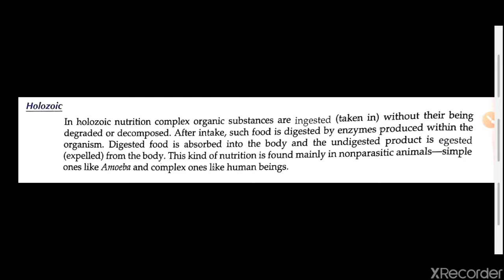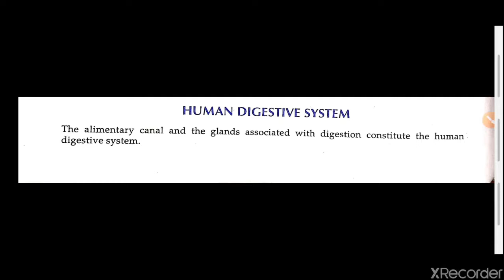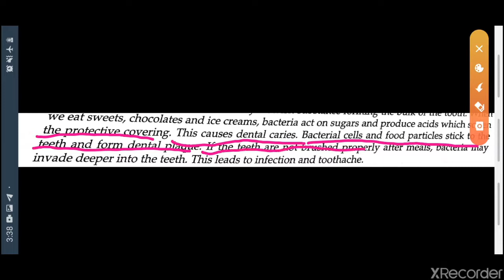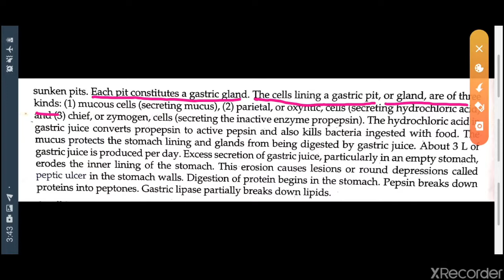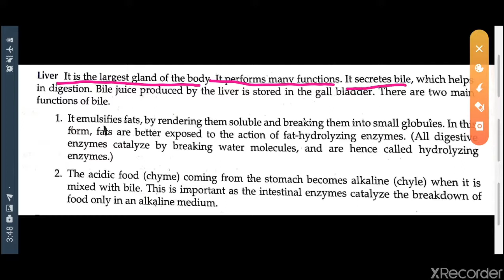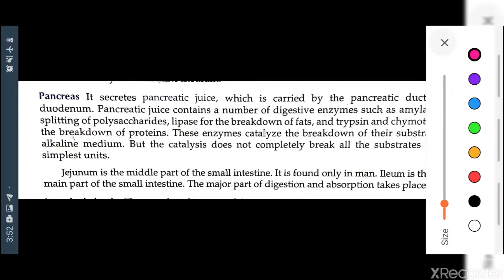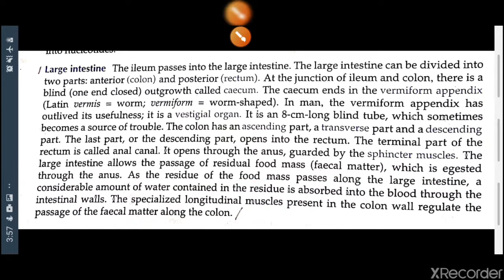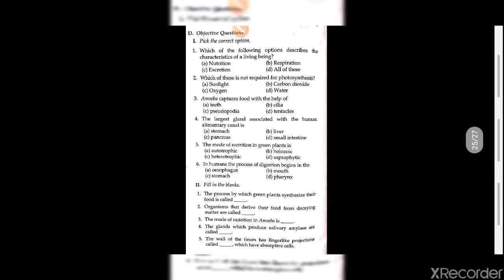LIFE PROCESS 02